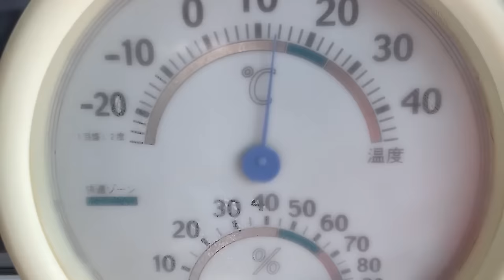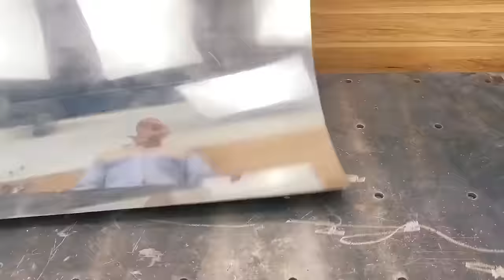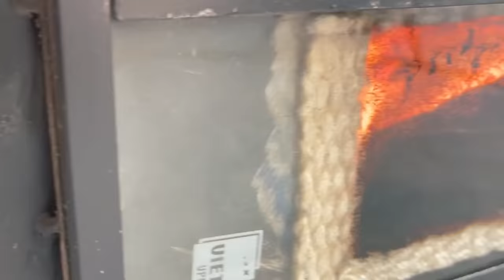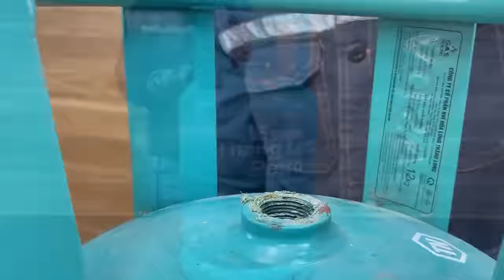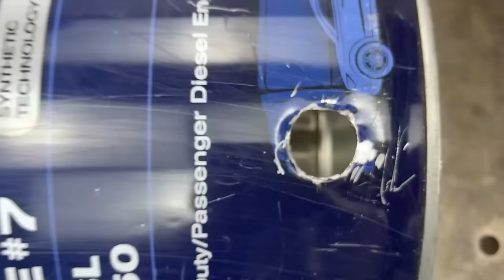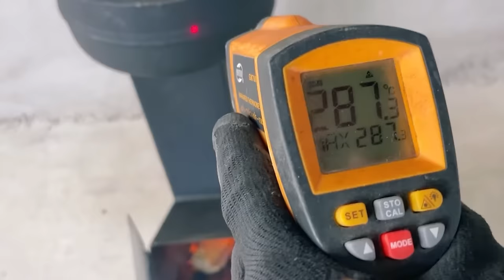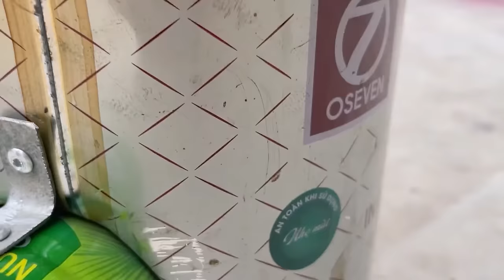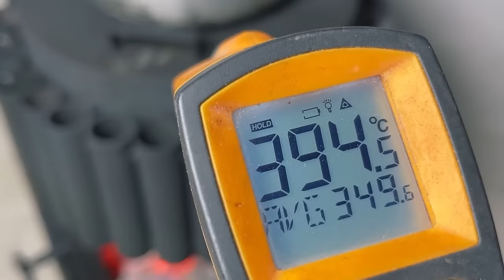Store energy from sand batteries! The most magical heating stove models of 2024! Extremely warm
Welcome to a world where innovation meets warmth – join us in this exciting journey as we explore the revolutionary concept of "Sand Batteries" and witness the unveiling of the most enchanting heating stove models of 2024! 🔥✨
🌐 Sand Batteries Unleashed: Discover the magic of harnessing energy from sand particles! Imagine a future where the grains beneath our feet hold the key to powering our homes. In this video, we delve into the speculative realm of sand batteries, exploring the potential of tapping into the heat stored within crystalline structures. Could sand be the next frontier in renewable energy?
🔥 Magical Heating Stove Models: Step into the future of home heating with the unveiling of the most advanced stove models designed to create an unparalleled warmth experience. These stoves are not just appliances; they are pieces of art infused with cutting-edge technology. Smart temperature control adapts to your preferences, while eco-friendly fuel options, including the energy stored in our sand batteries, promise a sustainable and clean heating solution.

🚀 Innovations Beyond Imagination: Witness the fusion of technology and coziness as we showcase features like augmented reality (AR) displays, projecting mesmerizing virtual flames and customizable environments. These stoves aren't just sources of heat; they are portals to a magical ambiance, transforming your living space into a haven of comfort and style.

🌿 Sustainable Heating: Embrace the future of heating with a focus on eco-consciousness. Our magical stoves prioritize energy efficiency, utilizing advanced insulation and heat recovery systems. Stay warm while minimizing your environmental footprint.

Join us in this captivating exploration of the future – where sand becomes a source of power, and heating stoves redefine the meaning of warmth. Don't miss out on the magic; hit play and step into a world where innovation meets comfort! 🔮🔥